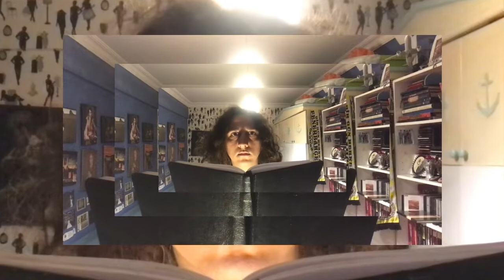burası dünyanın sonu!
mal mal konuşma lan